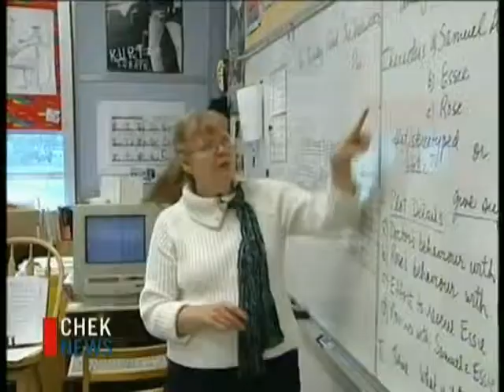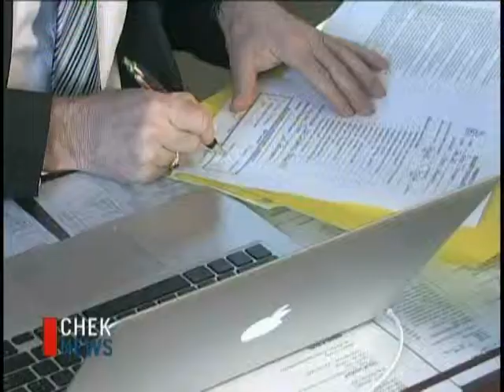Class Still In